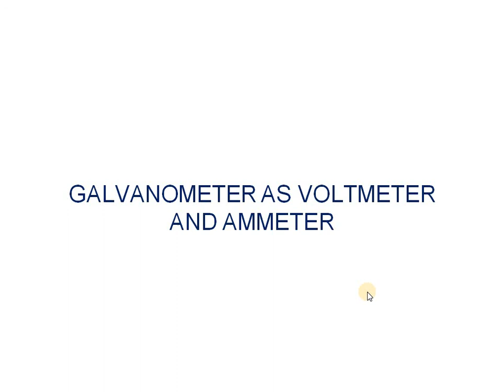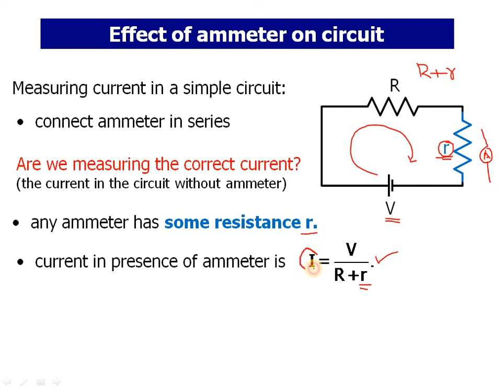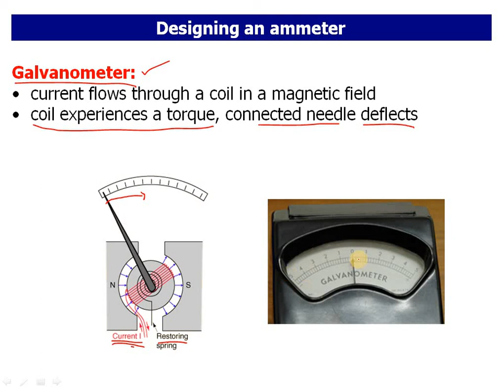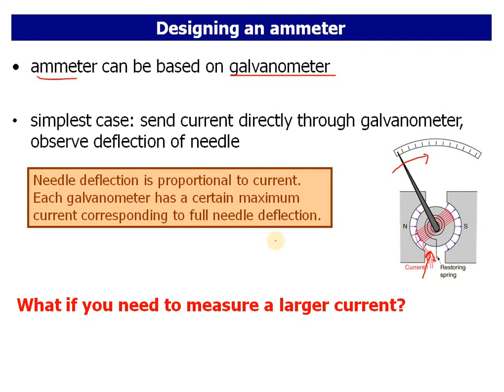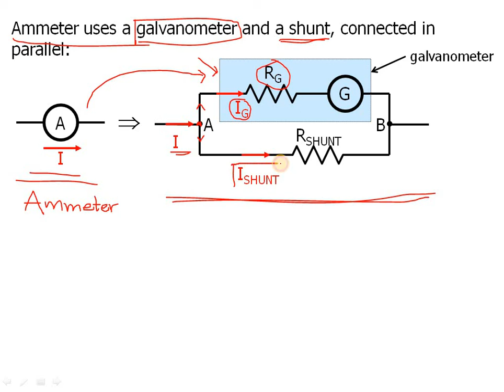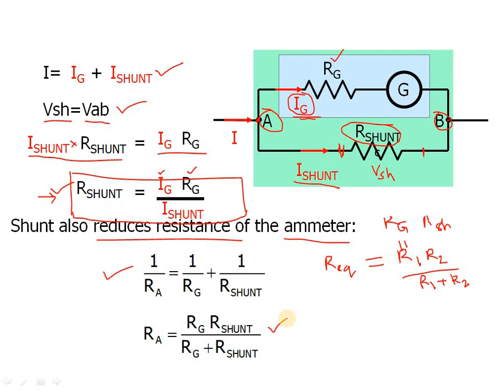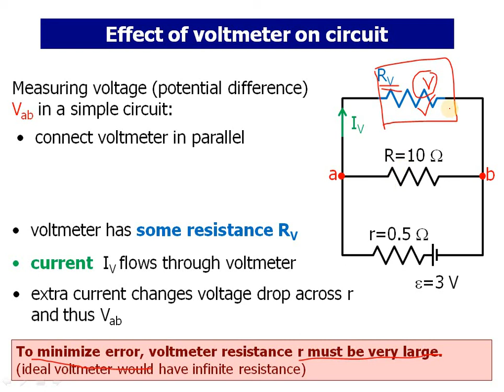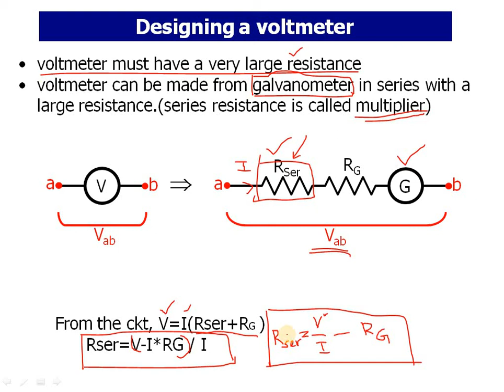conversion of galvanometer to ammeter and voltmeter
this video describes the conversion of galvanometer to ammeter and voltmeter